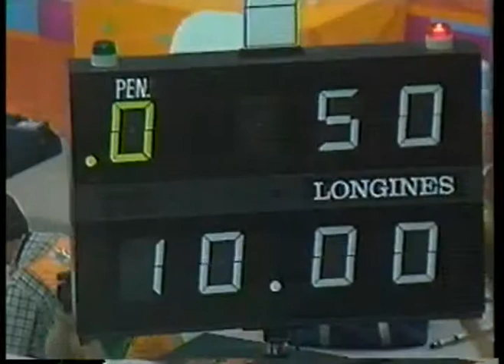Olympics - 1984 - L A Games - Gymnastics - Mens Individual Horizontal Bar - JPN Shinji Morisue